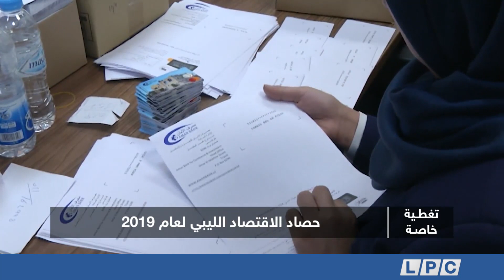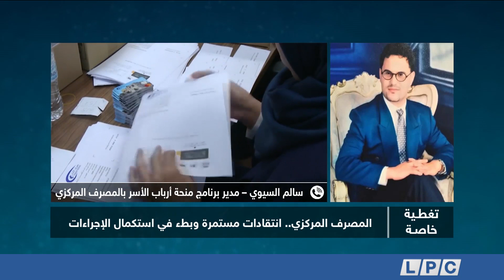تغطية خاصة | حصاد عام 2019 - 3